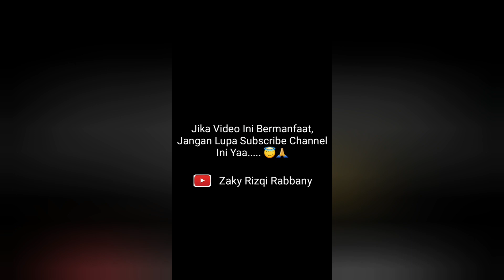Gak Tega😭|| Kita Bantu Kakek Penjual Salak Yang Selalu Tidur Di Emperan Toko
. Kami Mohon Kepada Teman-Teman Untuk Bijak Dalam Melihat Video Ini Yaa. Tolong Ambil Sisi Positifnya Dari Video Ini.
Aksi Berbagi Dalam Video Ini Jujur Tidak Unsur Untuk Riya Dan Sebagainya. Video Ini Di Buat Murni Sebagai Bentuk Ajakan Dan Motivasi Yang Ingin Kami Berikan Kepada Teman-Teman Untuk Bisa Saling Membantu Kepada Sesama..
.Tentunya Harapan Kami, Video Ini Dapat Menggerakkan Hati Teman-Teman Agar Bisa Lebih Peduli Lagi Kepada Sesama, Sekecil Apapun Itu. Karena Terkadang Apa Yang Kita Anggap Kecil, Itu Merupakan Hal Yang Besar Bagi Mereka Yang Membutuhkan.